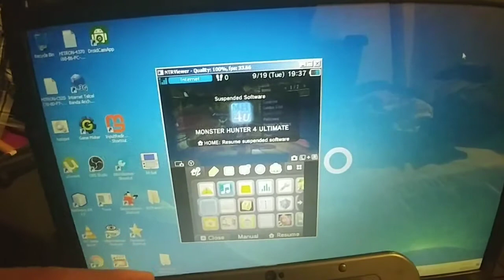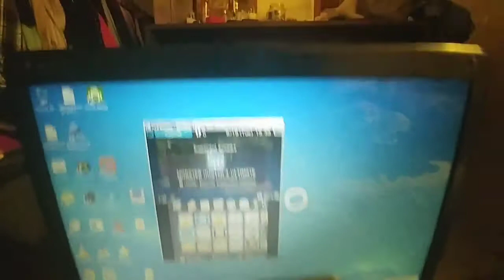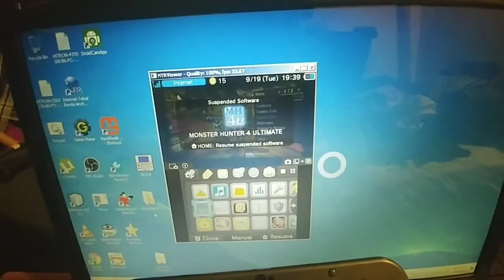Como mejorar la calidad del streaming (transmision)del 3ds a la pc.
Les comparto la idea de como he mejorado la calidad de transmision de imagen de mi 3ds a mi pc.